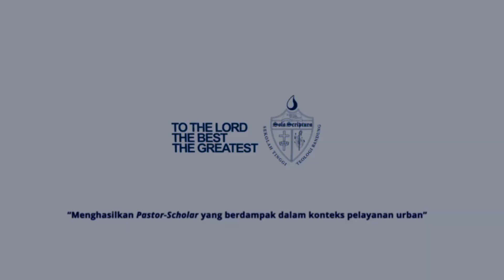Kapel Sekolah Tinggi Teologi Bandung 9 November 2020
Tayang perdana Kapel Sekolah Tinggi Teologi Bandung 9 November 2020